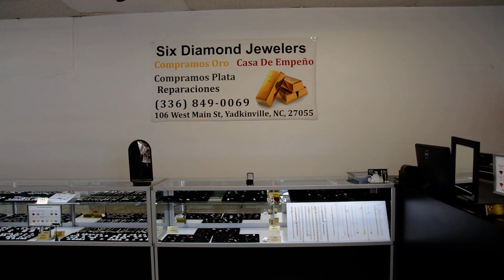con la ganadora de los anillos que se sortearon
We Have :
              *New/Used GOLD
              *New/Used Silver
             *Women Jewelry
             * Men Jewelry
             * Kids Jewelry
              * Wedding Bands And Rings
               * Quinceañra Jewelry
               * Rosaries